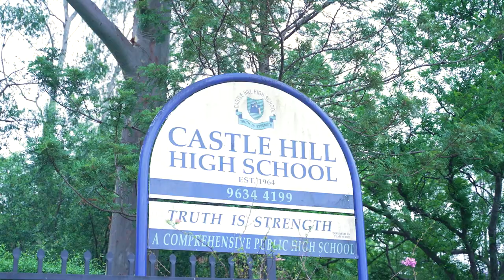Property Intelligence Media - Call us on 1300 20 30 38 - 147 Cecil Avenue, Castle Hill